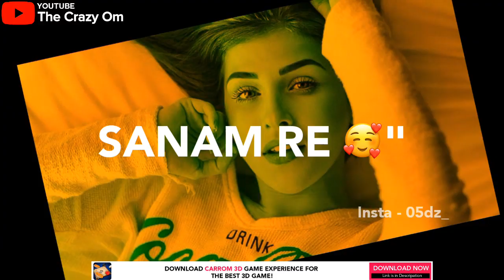Best tik Tok Ringtones, New Hindi Music Ringtone 2019 Punjabi Ringtone | Love Ringtone | mp3 mobile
new ringtone 2018
2018 ringtone
new ringtone 2018 english
new ringtones
ringtones
best english ringtone 2018
iphone ringtone
ringtone for iphone
hindi sad song ringtone female,
best hindi sad song ringtone,
sad love ringtone hindi,
hindi sad ringtone mp3 download,
hindi sad song ringtone mp3,
hindi movie sad ringtone,
hindi sad ringtone new 2017,
new ringtone hindi sad song,
new hindi ringtone 2018 download mp3,
new hindi ringtone 2018 download pagalworld,
new hindi ringtone 2018 pagalworld
best ringtones 2018
new best ringtone 2018
best hindi ringtone 2018
funny ringtones
new funny ringtones 2018
top funny ringtone 2018
top 10 funny ringtones 2018
mobile mania
vinno rokom
amar singh
Asik tv
Smart Boy's Ltd
best ringtone of the year
ringtone
ringtone 2018
ringtone new
ringtone bangla
ringtone hindi
ringtone mobile
Android ringtone
new ringtone
hindi ringtone
bangla ringtone
mobile ringtone
best ringtone
funny ringtone
apple ringtone
iphone ringtone
smart ringtone
samsung ringtone
heart ringtone
ringtone new
ringtone 2018
ringtone all
ringtone apple
ringtone amit bhadana
ringtone aashiqui 2
ringtone audio main
ringtone app for android
ringtone arabic
ringtone best
ringtone bhakti
ringtone bollywood
ringtone bhojpuri
ringtone bhajan
ringtone bollywood song
ringtone best 2018
ringtone bangla
ringtone bgm
ringtone bewafa
ringtone cutter
ringtone cutter app
ringtone comedy
ringtone change
ringtone cut song
ringtone closer
ringtone cartoon
ringtone collection
ringtone cool
ringtone come
ringtone download kaise kare
ringtone dialogue
ringtone dj remix
ringtone dil diyan gallan
ringtone dance
ringtone download app
ringtone daru badnaam kar de
ringtone ehsas nahi tujhko
ringtone english song
ringtone emotional
ringtone ever
ringtone ek tha tiger
ringtone english song 2018
wwe ringtone
ringtone funny
ringtone flute
ringtone for boys
ringtone for samsung
ringtone for phone
ringtone film
ringtone filmi
ringtone female
ringtone gujarati
ringtone guitar
ringtone gam bhari
ringtone god
ringtone gana hindi
ringtone gana mp3
ringtone hindi song
ringtone hindi mai
ringtone hollywood
ringtone hd
ringtone hindi mp3
ringtone hindi new
ringtone instrumental
ringtone in tamil
ringtone jo bheji thi dua
ringtone jeene laga hoon pehle se jyada
ringtone kaise set kare
ringtone kaise download kare